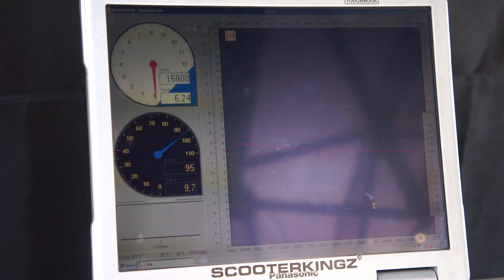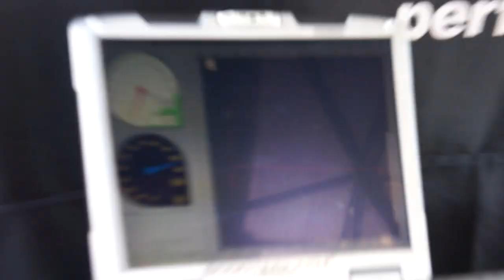Yamaha Aerox Racing DynoTest SKZ KyrcCustomDesign 17.7PS